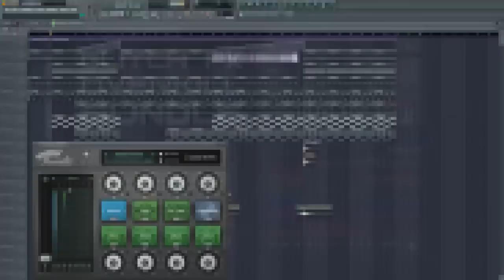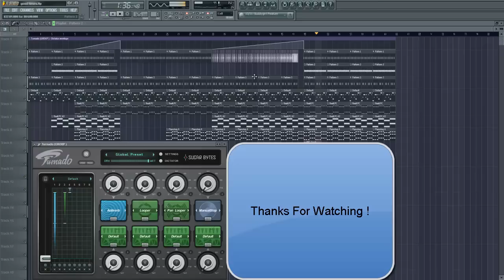Sugar-Bytes "Glitch FX Overkill" bundle - Dan-D's Revooper Stop!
Dan-Drama shows off his latest jam with a new transition he made using "Turnado", which is one of the plug-ins that comes in the Sugar-Bytes "Glitch FX Overkill" bundle.

Other plug-in included in the bundle are Sugar-Bytes Effectrix and Artillery2...